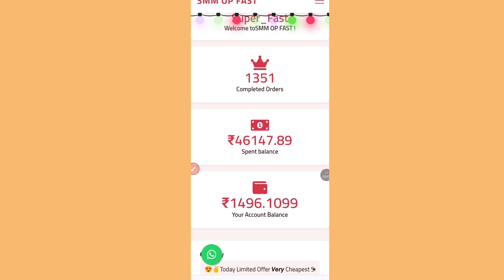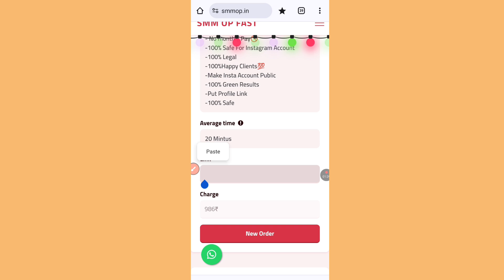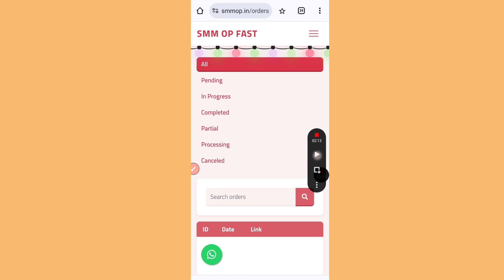instagram verification badge blue tick 2024 smm panel very low price 🛒 Instagram par Blue tick 😍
Link 📍 कमेंट बॉक्स में पहला कमेंट 📌

2 मिनट में लें INSTA Blue Tick ✅
Instagram par blue tick kaise le free mein | How to get blue tick on instagram 2023 free
Instagram Verification Badge | Blue Tick Smm Panel 💯 | 🤑Very Low Price🤑 2023 blue tick smm panel
Instagram blue tick free free | Instagram account verification free free | Instagram account verify
Instagram par blue tick kaise lagaye 2022 || How to get verified on instagram
Instagram par Blue Tick kaise Lagaye | How to get verified On Instagram | Instagram blue tick lagaye
Instagram par Blue Tick Kaise le | How to get Verified On Instagram | Instagram blue tick
Instagram free blue tick account verification| Instagram free account verification kaise kare |
Instagram Blue Tick Free Me Kaise Lagaye | How To Get Verified On Instagram | Free Blue Tick
instagram par blue tick kaise lagaye | best smm panel for blue tick
Instagram Blue Tick 🔵 With Proof | Lifetime guarantee ✅ | Blue tick Instagram | Blue tick smm panel🔥
Instagram blue tick free me | Instagram account verification free me kaise milega| Blue tick free me